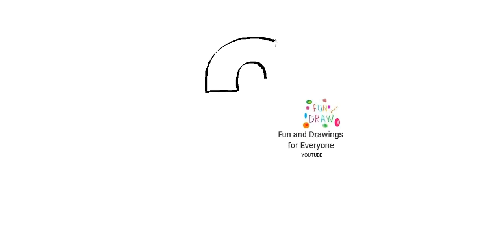Hoe het getal twee in drie dimensies te tekenen